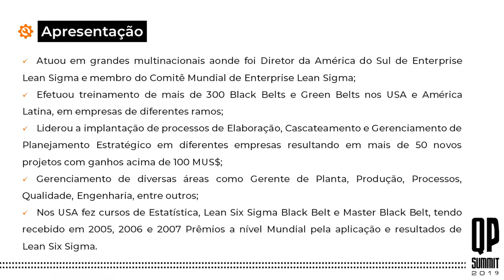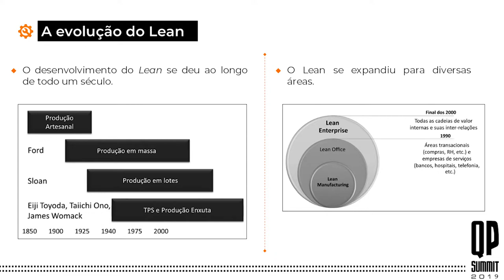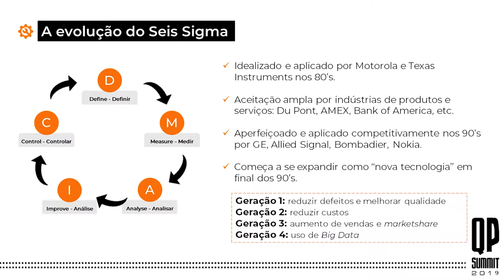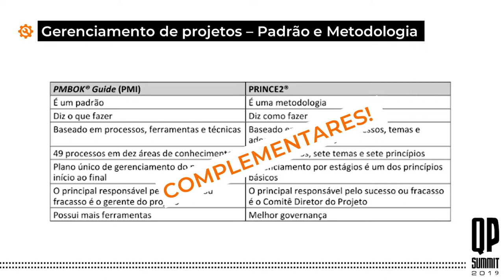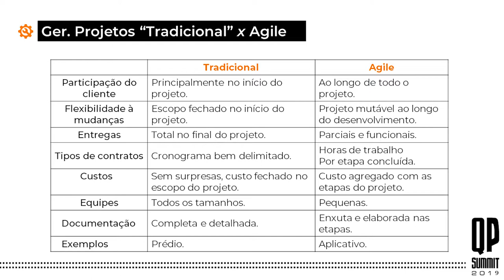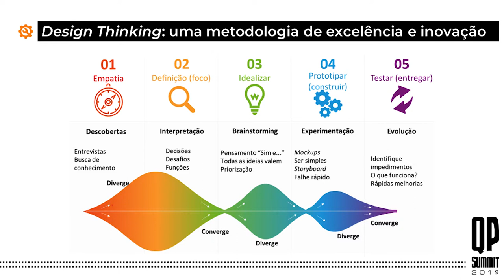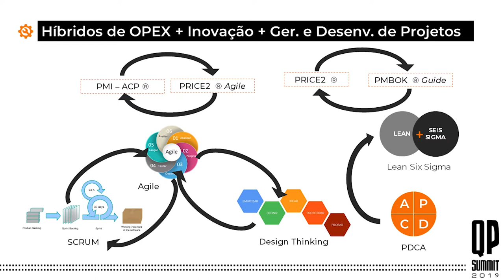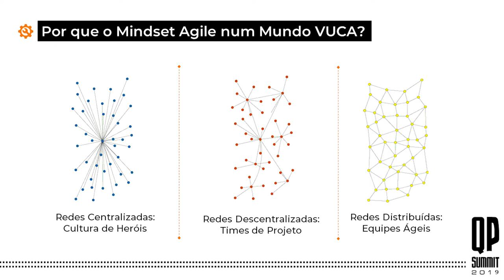AS DIVERSAS METODOLOGIAS DE EXCELÊNCIA NUM MUNDO VUCA | QP Summit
Mês do Consumidor: ofertas exclusivas com descontos de até 80%, além de bônus exclusivos, saiba mais Aproveite o Mês do Consumidor aproveitando ofertas exclusivas com descontos de até 80% além de bônus exclusivos, saiba mais Aproveite o Carnavoitto e inscreva-se em 6 cursos gratuitos com certificado, saiba mais VUCA: Volatilidade, incerteza, complexidade, ambiguidade. Essas são as características do mundo em que vivemos atualmente. Aprenda a lidar com o mundo VUCA e quais metodologias podem ser utilizadas para que você possa adequar sua realidade a esse contexto com Adélio Pereira, Master Black Belt que já implementou projetos com ganhos de mais de 100 MUS$.